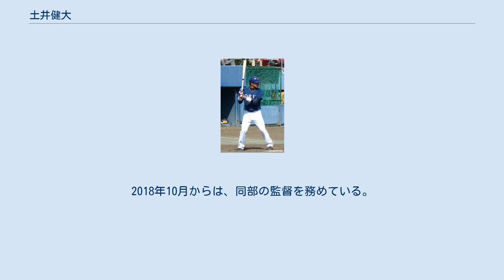土井健大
土井 健大（どい けんた、1989年1月24日 - ）は、兵庫県芦屋市出身の元プロ野球選手（捕手・内野手）、野球指導者。
 現役時代には、NPBのオリックス・バファローズと読売ジャイアンツ（巨人）でプレー。
2012年・2013年に巨人のブルペン捕手を務めたが、2014年に社会人硬式野球のミキハウスREDSで現役に復帰した。
社会人軟式野球の強豪チーム・大阪シティ信用金庫でのプレーを経て、2018年10月から東大阪大学柏原高等学校硬式野球部の監督に就任。
 幼稚園の頃から野球を始めると、小学生時代に潮見スターズ（軟式）、中学生時代にボーイズリーグの兵庫ミラクルボーイズでプレー。
中学校からの卒業を機に、履正社高等学校へ進学した。
地元（兵庫県）を離れてまで大阪府豊中市内にある同校へ進んだのは、同校硬式野球部のOBである6歳上の兄が、3年生だった2000年の夏に選手権大阪大会の決勝でPL学園高等学校に敗れた悔しさを晴らそうとしたことによる。
 履正社高校では、対外試合で通算43本塁打を放つなど、強打の捕手として活躍。
「浪速のゴジラ」と呼ばれた1年先輩の岡田貴弘にちなんで、「浪速のミニラ」と呼ばれた。
2年生だった2005年春の第78回選抜高等学校野球大会では、兄が在学中に経験できなかった甲子園球場での全国大会出場も果たしている。
 2006年のNPBドラフト会議で、岡田の所属するオリックス・バファローズから5巡目で指名。
この年の高校生ドラフト会議では全12球団で最後（33番目）の指名になったが、契約金3,000万円、年俸480万円（金額は推定）という条件で入団した。
 2007年には、当時の二軍チームだったサーパスの一員として、ウエスタン・リーグ公式戦15試合に出場。
しかし、通算18打席で1本の安打も放てず、捕手としてマスクを被ったのはわずか2試合であった。
 2008年には、サーパスの一員として、ウエスタン・リーグ公式戦11試合に出場。
公式戦初安打を放つなど、打率.250（12打数3安打）を記録した。
もっとも、この年に高卒で入団した伊藤光がサーパスの正捕手として定着した影響で、捕手登録ながら一塁手として3試合に出場。
結局、捕手としての起用は1試合にとどまった。
 2009年には、二軍の再編に伴うチーム名の改称に伴って、オリックス・バファローズのユニフォームを初めて着用。
ウエスタン・リーグ公式戦34試合に出場したほか、伊藤が故障で戦線を離脱したことを背景に、12試合でマスクを被った。
打撃面では打率.239（46打数11安打）を記録したものの、伊藤に代わる二軍の正捕手争いでは、横山徹也の後塵を拝した。
 2010年には、ウエスタン・リーグ公式戦90試合に出場。
リーグの最終規定打席へわずかに届かなかったものの、打率.255（251打数64安打）、4本塁打と打撃面で進境を見せた。
もっとも、捕手としての起用は2試合のみで、一塁手として82試合に出場。
7月12日に長崎ビッグNスタジアムで催されたフレッシュオールスターゲームにもウエスタンリーグ選抜の「7番・一塁手」としてスタメンに起用されていたが、一軍公式戦への出場機会がないまま、シーズン終了後の10月30日に球団から戦力外通告を受けた。
 2010年11月11日に、読売ジャイアンツ（巨人）との間で、育成選手としての契約を締結した。
巨人の二軍監督に就任したばかりの川相昌弘から、ひたむきな姿勢と元気の良さを買われての入団だった。
 2011年には、イースタン・リーグ公式戦3試合に出場。
一塁手として2試合に出場したものの、捕手として起用される機会はなく、通算で1打数無安打に終わった。
11月1日に2年連続の戦力外通告を受けたことを機に、いったん現役を引退。
2012年からブルペン捕手へ転身した。
しかし、現役生活への未練を断ち切れなかったことから、2013年のシーズン終了後に退団した。
 2014年に社会人硬式野球のミキハウスREDSで現役に復帰したが、この年を最後に硬式野球でのプレーを断念した。
土井が後に述懐したところによれば、「肉離れを起こしたことで、野球選手として初めて絶望感を味わった」という。
 ミキ...